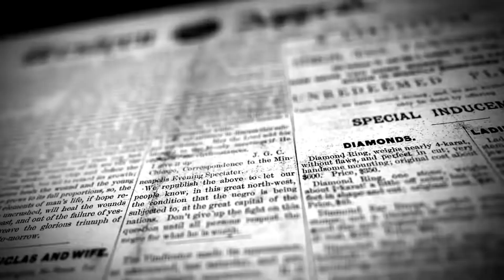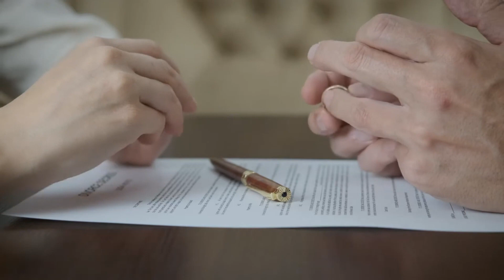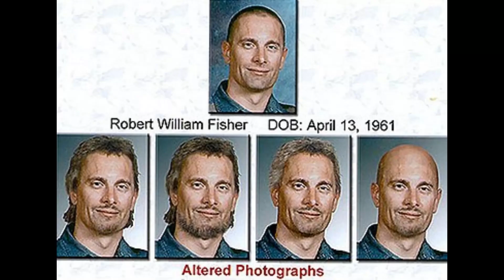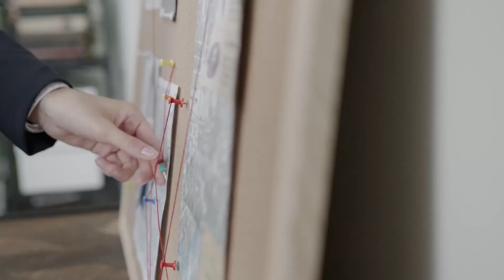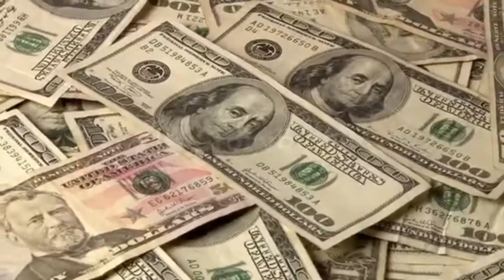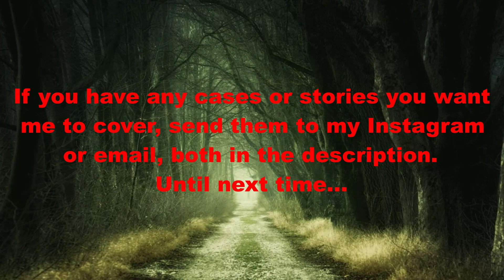4 True Crime Cases In Honor of Valentine's Day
These are some cases about love affairs gone wrong…

These can be stories and footage from your own experiences or someone else’s.